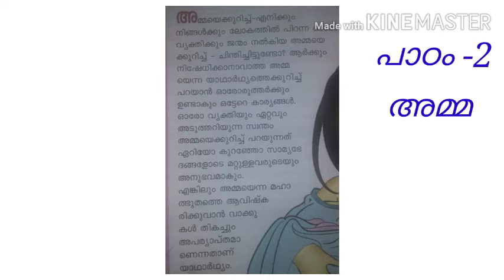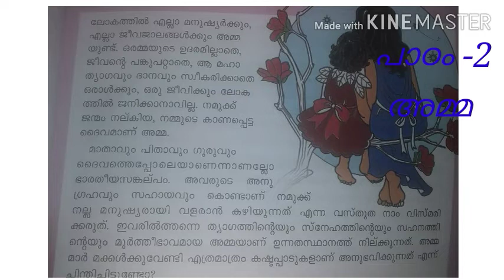Malayalam class -5, lesson -2